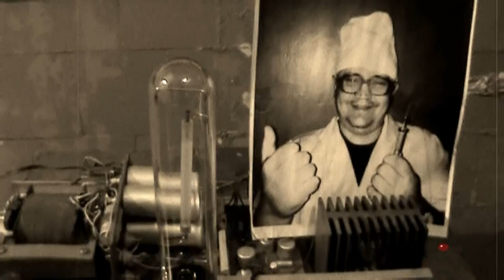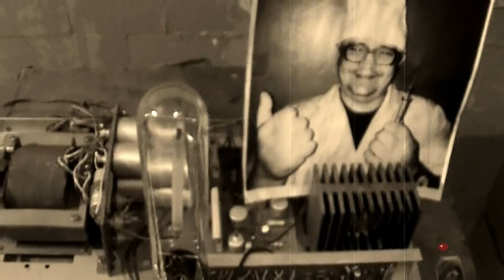Кодировочная Лампа Доктора Роганова!!!